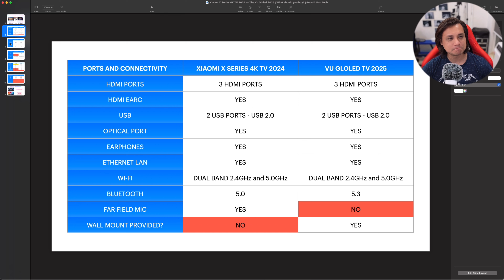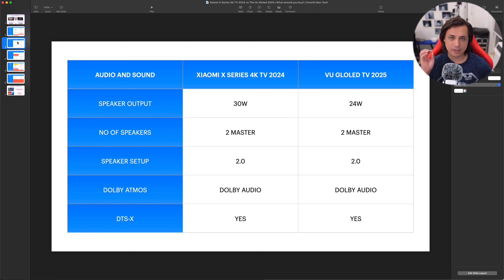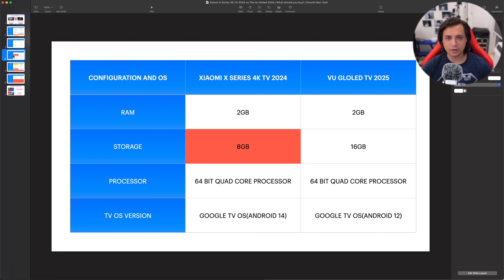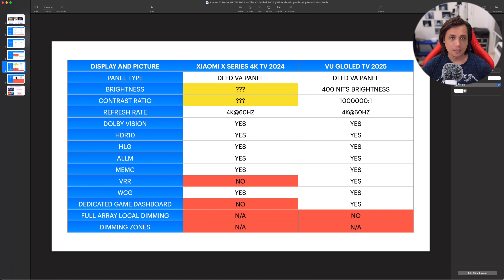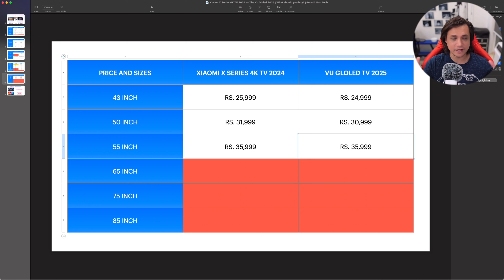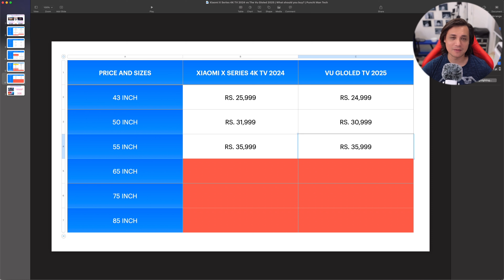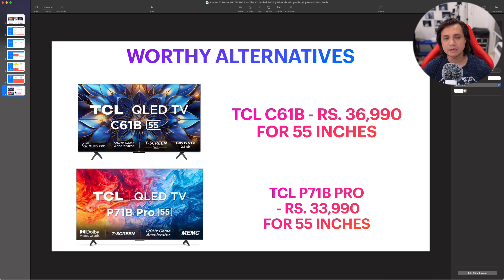Xiaomi X Series 4K TV 2024 vs Vu Gloled 2025 4K TV | What should you buy? | Punchi Man Tech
Hey folks! This video is a part of my Punchi Man vlogs. In case you are wondering why does my logo say "Pun-Chi Man", then that's what I'm calling my vlogs moving forward. Pun-Chi stands for Punjabi Chinese (In case you don't know it already, I'm Punjabi Chinese :) ). In this video I'm going to be comparing the Xiaomi X Series 4K TV 2024 vs Vu Gloled 2025 4K TV. Which is the best 4K TV below 40k? What should you buy? Kindly watch till the end of the video to find out. So, which TV are you Buying in this Year’s Sales?

Please note: This is not a review, it’s my personal opinion based on the tech specs and information available online.

Chapters:

0:00 Intro
2:00 Ports and Connectivity of Xiaomi X Series 4K TV 2024 vs Vu Gloled TV 2025
3:35 Audio and Sound of Xiaomi X Series 4K TV 2024 vs Vu Gloled TV 2025
4:44 Configuration and OS of Xiaomi X Series 4K TV 2024 vs Vu Gloled TV 2025
6:27 Panel and Display of Xiaomi X Series 4K TV 2024 vs Vu Gloled TV 2025
9:08 Pricing and Conclusion
12:37 Worthy Alternatives
14:10 Outro

Links to buy these TV's and some other great deals:

Links to buy the Vu Vibe TV which will be available to purchase from 6th August 2024 on Amazon:

Vu 108cm (43 inches) Vibe Series QLED 4K Google TV 43VIBE24 (Black)

Vu 126cm (50 inches) Vibe Series QLED Google TV 50VIBE24 (Black)

Vu 139cm (55 inches) Vibe Series QLED 4K Google TV 55VIBE24 (Black)

Vu 164cm (65 inches) Vibe Series QLED 4K Google TV 65VIBE24 (Black)

Hisense 139 cm (55 inches) 4K Ultra HD Smart Mini LED TV 55U7K (Black)

Hisense 164 cm (65 inches) 4K Ultra HD Smart Mini LED TV 65U7K (Black)

Vu 139cm (55 inches) Masterpiece Series 4K QLED TV 55QMP-24 (Armani Gold)

Vu 164cm (65 inches) Masterpiece Series 4K QLED TV 65QMP-24 (Armani Gold)

Vu 189cm (75 inches) Masterpiece Series 4K QLED TV 75QMP (Armani Gold)

Hisense 215 cm (85 inches) Q7N Series 4K Ultra HD Smart QLED TV (Dark Grey)

Hisense 254 cm (100 inches) Q7N Series 4K Ultra HD Smart QLED TV (Dark Grey)

Hisense 139 cm (55 inches) Tornado Series 4K Ultra HD Smart QLED TV 55E7K PRO (Dark Grey)

Hisense 164 cm (65 inches) Tornado Series 4K Ultra HD Smart QLED TV 65E7K PRO (Dark Grey)

Hisense 139 cm (55 inches) U7N Series 4K Ultra HD Smart QLED Mini LED TV (Black)

Hisense 164 cm (65 inches) U7N Series 4K Ultra HD Smart QLED Mini LED TV (Black)

Hisense 139 cm (55 inches) E68N Series 4K Ultra HD Smart Google QLED TV (Grey)

Hisense 108 cm (43 inches) E68N Series 4K Ultra HD Smart Google QLED TV (Grey)

TCL 139 cm (55 inches) 4K Ultra HD Smart QD-Mini LED Google TV 55C755 (Black)

TCL 164 cm (65 inches) 4K Ultra HD Smart QD-Mini LED Google TV 65C755 (Black)

TCL 189 cm (75 inches) 4K Ultra HD Smart QD-Mini LED Google TV 75C755 (Black)

TCL 139 cm (55 inches) 4K Ultra HD Smart QLED Google TV 55P71B Pro (Black)

TCL 165 cm (65 inches) 4K Ultra HD Smart QLED Google TV 65P71B Pro (Black)

TCL 189 cm (75 inches) 4K Ultra HD Smart QLED Google TV 75P71B Pro (Black)

TCL 108 cm (43 inches) 4K Ultra HD Smart QLED Google TV 43C61B (Black)

TCL 126 cm (50 inches) 4K Ultra HD Smart QLED Google TV 50C61B (Black)

TCL 139 cm (55 inches) 4K Ultra HD Smart QLED Google TV 55C61B (Black)

TCL 164 cm (65 inches) 4K Ultra HD Smart QLED Google TV 65C61B (Black)

TOSHIBA 139 cm (55 inches) 4K Ultra HD Smart Super QLED TV 55M650MP (Black) | with Free Fire TV Stick after Installation

TOSHIBA 164 cm (65 inches) 4K Ultra HD Smart Super QLED TV 65M650MP (Black) | with Free Fire TV Stick after Installation

My recording equipment:
DJI Pocket 2 protective case pouch

What should you buy?,punchi man tech,Xiaomi X Series 4K TV 2024,Best gaming TV in India,TCL C61B QLED TV 2024,Xiaomi QLED TV 2024,TCL C61B vs Xiaomi X Series 4K TV,VU GLOLED TV vs Xiaomi X Series 4K TV,best 4k tv under 40000,best budget 4k tv 2024,AMAZON BEST SALE DEALS,best 4K Gaming TV,Xiaomi X Series 4K TV Review,Xiaomi X Series 4K TV 2024 vs Vu Gloled 2025 4K TV,the Vu Gloled 2025 TV,Vu 4k tv,Vu Televisions,best 4k tv on a budget,vu qled tv,vu tv